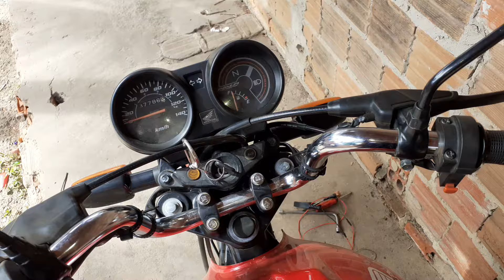A Moto não pega na partida, O que Poder Ser? Passo a Passo Completo.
Moto Fan 2013 não pega na partida,  Aprenda a resolver esse problema bem rápido e fácil..